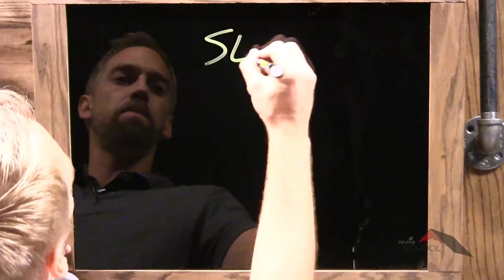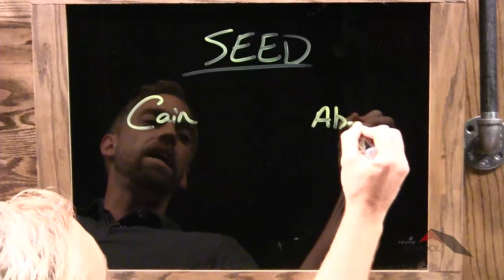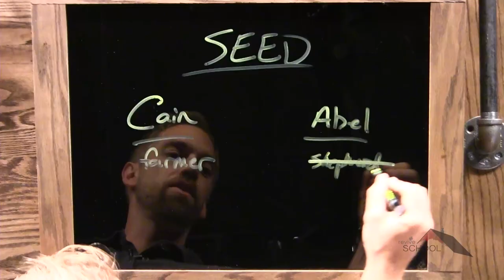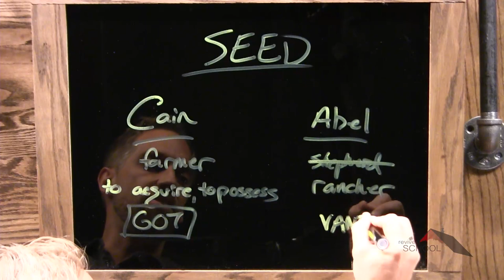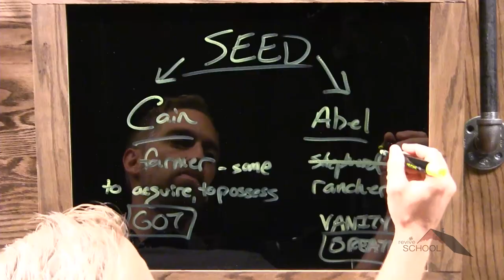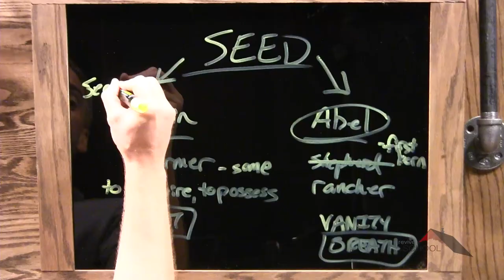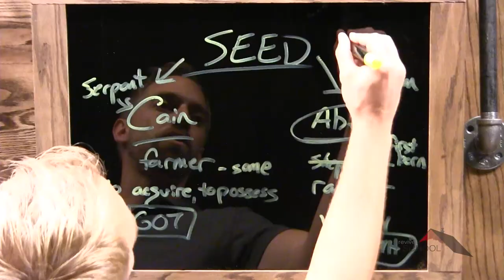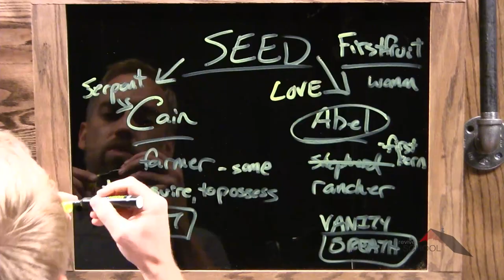Pentateuch :: Genesis 4-6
Lesson 2. Kyle relays the story of Cain and Able emphasizing the importance of the firstborn and bringing your best to God.